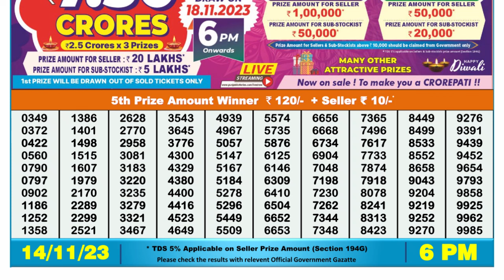Dear Lottery Sambad 6pm today 14.11.23 Nagaland State Lottery Result